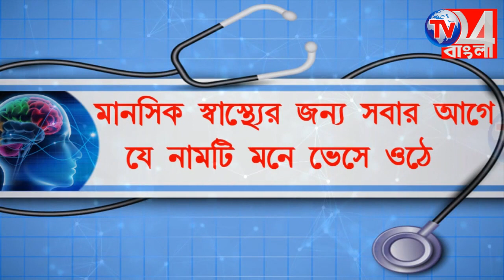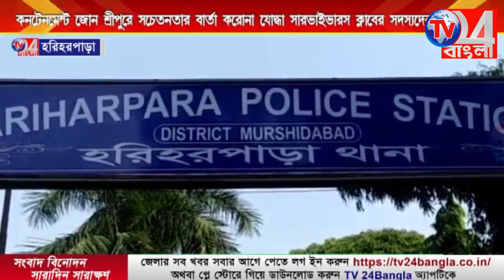কনটেন্টমেন্ট জোন শ্রীপুরে সচেতনতার বার্তা করোনা যোদ্ধা সারভাইভারস ক্লাবের সদস্যদের